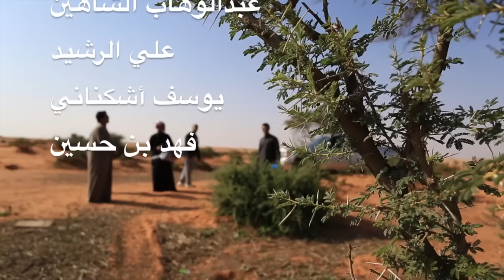كشتة روضة خريم وفيضة التنهات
رحلة إلى روضة خريم وفيضة التنهات في المملكة العربيه السعوديه
في يناير لسنة ٢٠١٤

أعضاء الرحلة:
مشاري الشطي
عبدالوهاب الشاهين
فهد بن حسين
يوسف اشكناني
علي الرشيد
جاسم الدواي
فهد الحربي

تصوير واخراج:
فهد بن حسين
Fahad Ben Hussain